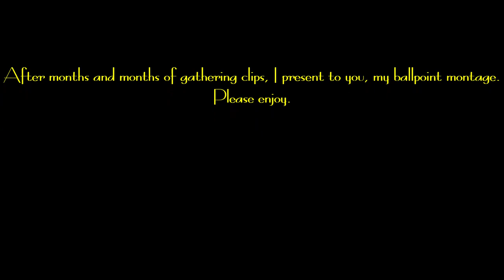History Maker (A Splatoon 2 Ballpoint Montage)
In 4 years I have always wanted to make a montage. This is what I have arranged.
-Lyrics-
It's a war out there everyday, you can't hide from it
You gotta play by the rules, play it cool
Gotta laugh in the face of the sad disgrace
When your friends and foes look alike

They missed their history
But they fight over place in it
Yeah they fight, over place in it

Hard-hit by the times
That's just how your life goes by
I know it's not your fault, you say
But there ain't no other way

So, step on up to the plate, meet your fate
Walkin' straight on into the lion's lair
Step on up, up to the plate, 'cause this ain't no game
It's time to make history, yeah!

Vocals: Shihoko Hirata
Composer: Shoji Meguro
Arranger: Toshiki Konishi
Lyricist: Benjamin Franklin
Mastering Engineer: Machiko Suzue
Mastering Studio: Sony Music Studios Tokyo
Publisher: Aniplex